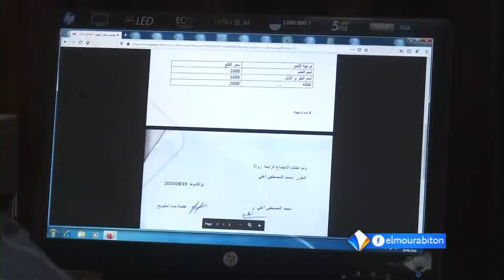وزارة التجارة و اتحاد الجزّارين.. اتفاق لضبط أسعار اللحوم الحمراء: 20 / 08 - 2020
تقرير: آمنة  زيدان
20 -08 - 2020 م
قناة المرابطون الفضائية - الصفحة الرسمية 2020